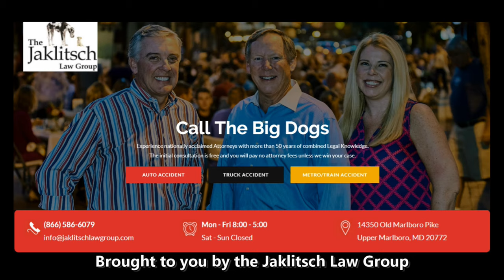JeShaun Jones Kent St Week - Maryland Football 2021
Terp senior receiver JaeShaun Jones talks to the media after beating Illinois and now preparing for Kent State.